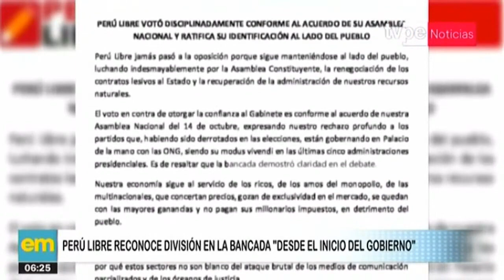Perú Libre: reconocemos la existencia de dos posturas desde el inicio del gobierno